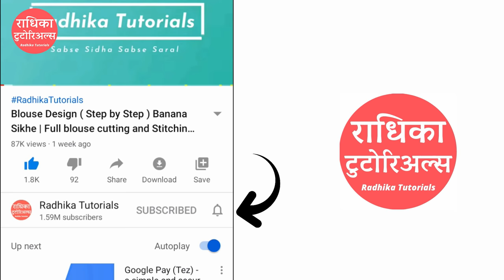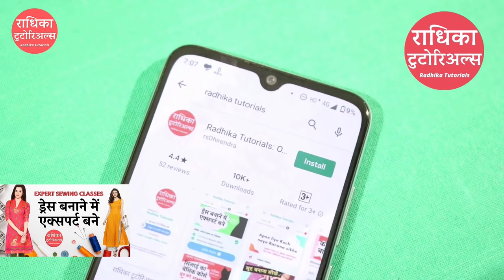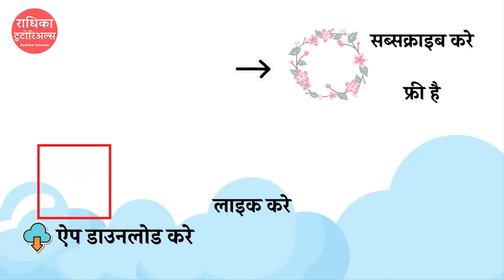plate Suit/kameez/kurti cutting सीखे आसानी से 👌👌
इस वीडियो में  आप Kurti/kameez/Kurti with dart बनाना सीखेंगे बहुत आसानी से  |
In this video, you will learn 🎉 suit cutting and stitching with (step by step) easily in Hindi

 कम्पलीट सिलाई सीखने के  लिए Radhika Tutorials का ऐप डाउनलोड करे

✔️पाए ढेर सारी डिज़ाइनस
✔️सम्पूर्ण सिलाई कोर्स आसानी से
✔️हमारी नई  वीडियोस  आपके पास सबसे पहले !

जल्द Radhika Tutorials के एंड्राइड ऐप को इनस्टॉल करे और सीखना शुरू करे

अगर आपने अभी सीखना शुरू किया है, तो मैंने आपके लिए बेसिक कोर्स बनाया है,आप उसे निचे दी हुए लिंक से देख सकते है 👇

इसकी सिलाई सीखने  के लिए ,आप इस वीडियो को देख सकते है

मैने आप सब को बहुत टाइप के   सूट  बनाना बताया  है😍. ये वीडियो भी सूट  की सीरीज का ही एक पार्ट है.
सभी तरह के  सूट डिज़ाइन वीडियो सीखने  के लिए ,नीचे  दिये हुए लिंक पर क्लिक करे👇

This is a very easy and complete tutorial on suit cutting and stitching from measurement, cutting to stitching. Note-Suit, kameez and kurti are all the same words.
this video is especially for beginners. Woh Bhi Ghar Baithe aap iSke madad se tusk wali kurti cutting and stitching Karne ka tareeka bahut hi jald shikh Jaayenge. So, best of luck👍..Keep watching, Keep Learning